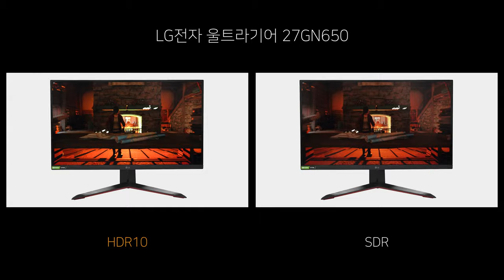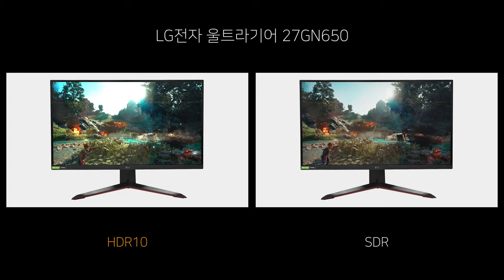Game HDR - LG전자 울트라기어 27GN650